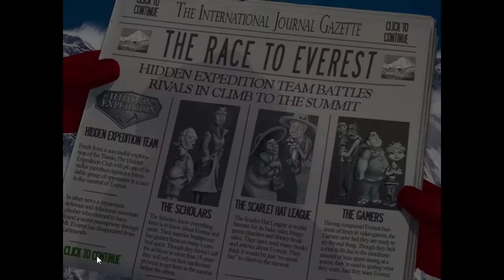Hidden Expedition: Everest Walkthrough - Part 3 - Big Fish Games Hidden Objects - No Commentary